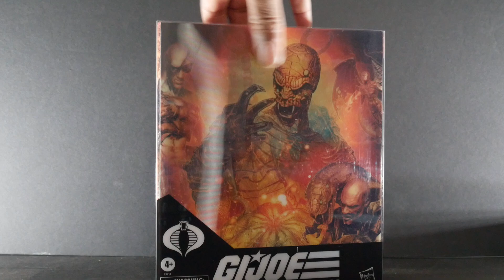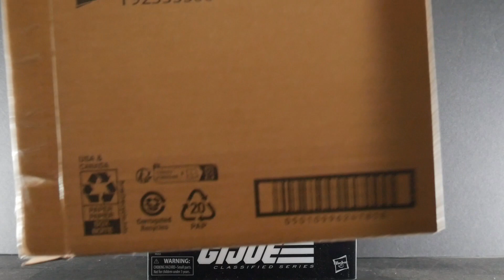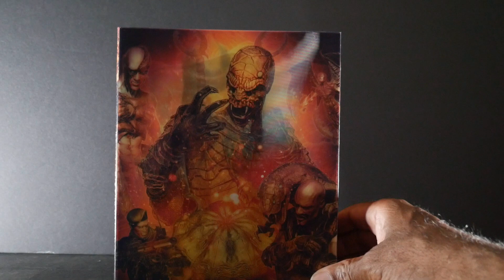GI Joe Classified Series Cobra Commander, "Once A Man" #130 SDCC '24 Exclusive